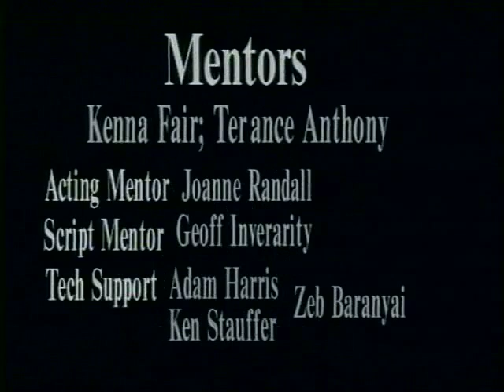ICBC Project - I've Got Something To Tell You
Produced at the Gulf Islands Film and Television School during the Youth Media Intensive Program (July 27th - August 2nd, 1997) by Brianna Balogh, Rob McMahan and Katie Watt .

Drinking and driving can effect peoples lives-forever.